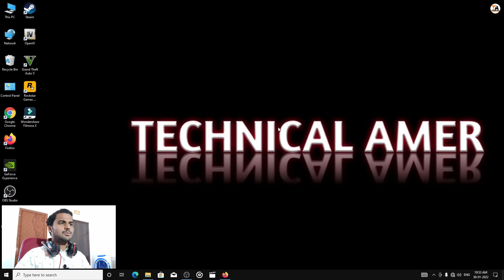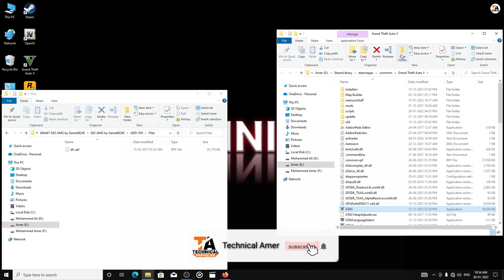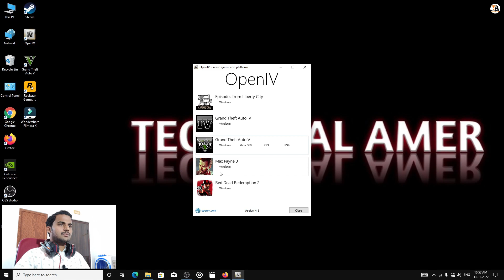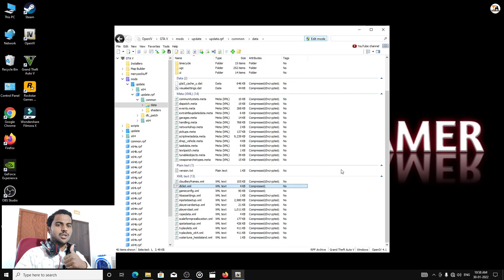GTA 5 : HOW TO INSTALL MERCEDES BENZ E63 AMG CAR MOD🔥🔥🔥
In This Video I Have Shown How To Install Mercedes Benz E63 AMG Car Mod In GTA 5

1) OBS Software
2) GeForce Experience Software